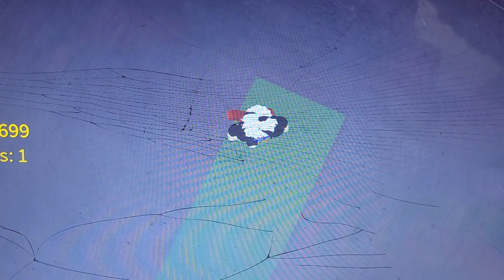( surive the killers ) there is more killers out there if you did not know 😉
HAPPY  WEEKEND  EVERYBOBY BE SAFE OUT THERE